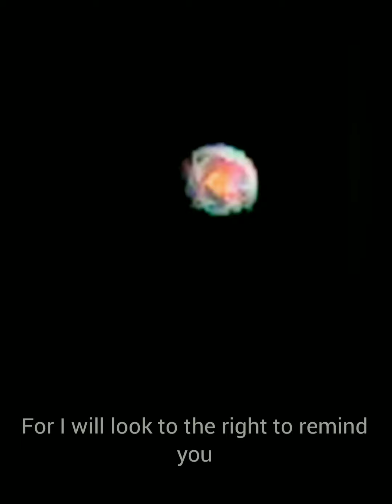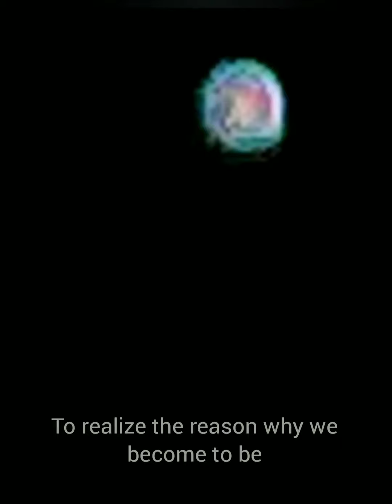Peace & Wisdom: A great virtue of the Ancient Worlds in the Universe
The love of Wisdom - A Great Virtue to the Ancient.

All love for the Universe, Cosmos, Space and all its existence. For Love and Peace to glorify the wise.  A solid foundation, an idealism to communicate the discovery of truth.

A primary purpose for the justification of our plan - Space Program AL37.

No individual or group of individuals are permitted to copy, broadcast, download, store, transmit, show or play in public, adapt, alter or change in any way the content of these web pages. No one has the exclusive right to reproduce the work produced at Ansas L37.